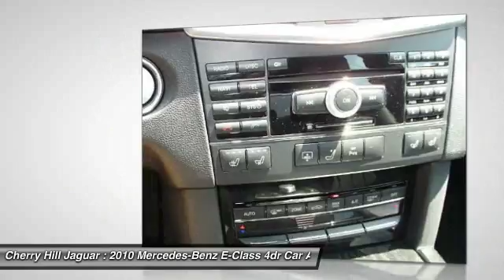2010 Mercedes-Benz E-Class Cherry Hill New Jersey P09805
2010 Mercedes-Benz E-Class E550 Sport

Silver Bullet! 4MATIC! This great 2010 Mercedes-Benz E-Class is the rare family vehicle you have been looking for. Yellow Angel. Load this car down with passengers, cargo, whatever! This car's cavernous trunk and interior space will haul around everything you need.Are you ready for your test drive? All of our vehicles are ready for Immediate Delivery!